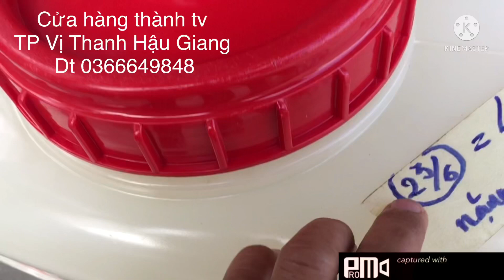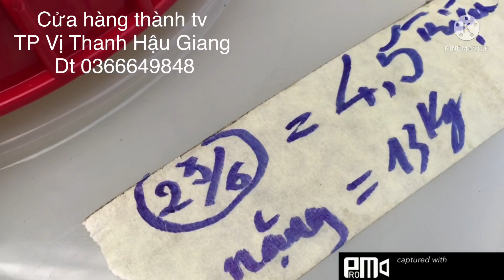Máy xạ lúa hàng hệ Nhật bãi công suất lớn 63 cc động cơ kawasaki